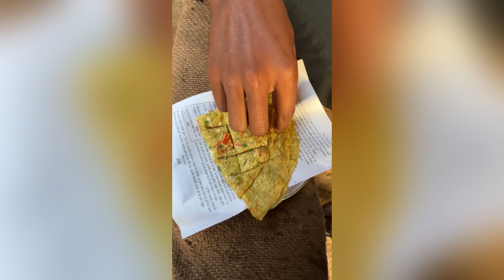GHARGHODA❤️| Chote Bhai ka Blog😂🔥| BIKE ride blog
Saurabh Pratap Singh

- मैं सभी videos को Entertainment मनोरंजन के लिए बनाते हूं Business के लिए नहीं। कृपया ईन videos को मनोरंजन के लिए देखें।

कृपया ध्यान दे यह चैनल किसी गलत उपयोग के लिया नहीं बनाया गया है अगर मैंने आपका कोई गाना अपलोड किया है और यदि आप इसे हटाना चाहते हैं तो यहाँ कुछ करने से पहले हमसे सीधे संपर्क करें आपके गाने को हटा दिया जायेगा - ईमेल के माध्यम से मुझसे संपर्क करें  या यूट्यूब निजी मैसेजिंग सिस्टम ।

2 like

3 comments

4 share

हमारे यहाँ सभी गाने original या अपना नहीं है। तो अगर किसीको बुरा लगा तो कृपया कमेंट्स Comments बॉक्स में या फिर किसी भी जरिये से जरूर बताये।

【We are not an owner of this song. So if you have any complaint about it, please Comment us...Please Don't take down the video I'll delete it myself .Videos को Entertainment मनोरंजन के लिए बनाते हूं Business के लिए नहीं । कृपया ईन videos को मनोरंजन के लिए देखें

×××××××××××××OO××××××××××××××